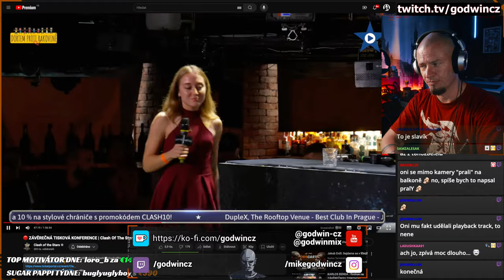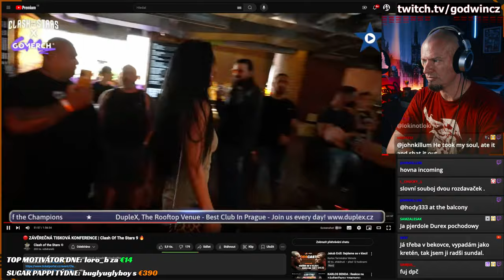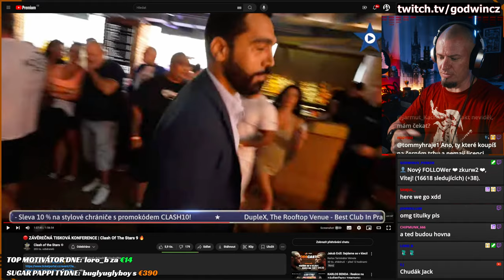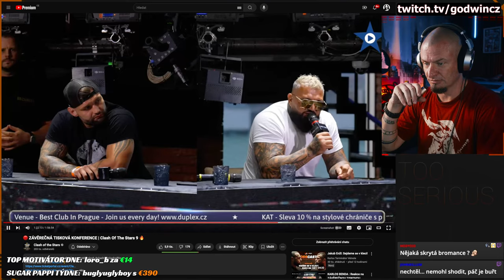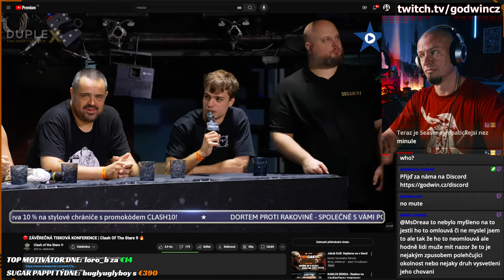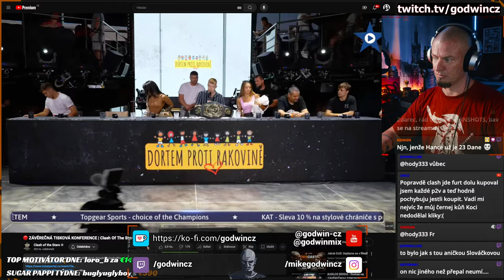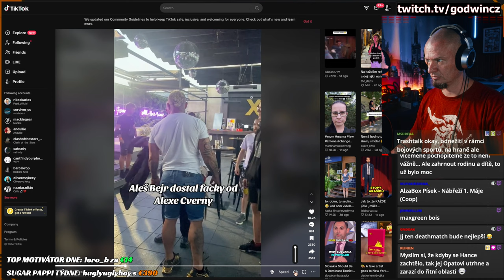Bombovej Koci a Lauberka jde do faka | HIGHTLIGHTY z @ClashoftheStarsTV 9 Finálové Konference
neTo je idiot a tak to trochu trvalo, enjoy (- neTo)